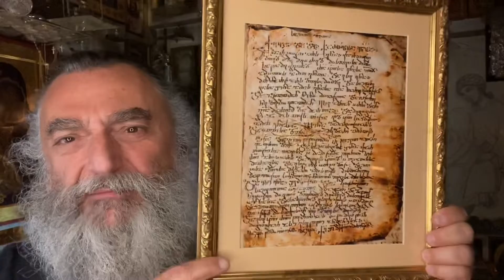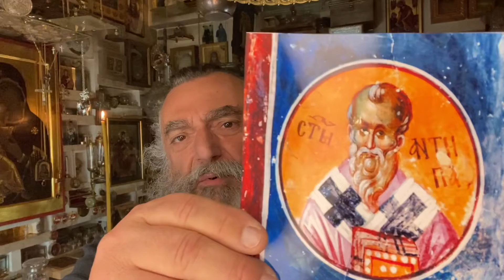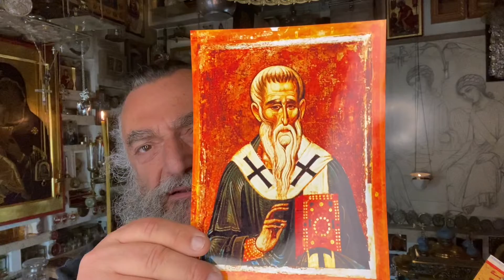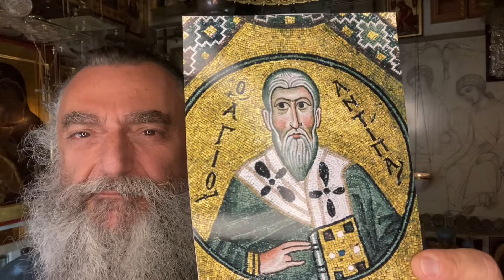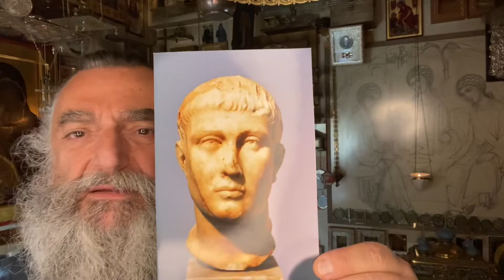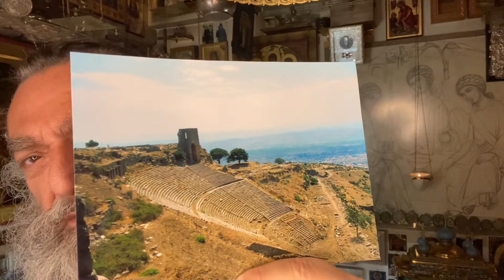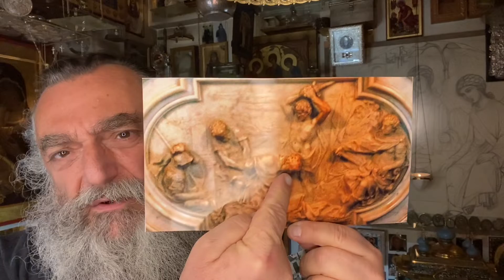მეუფე ნიკოლოზი - 114. წმ. ანტიპა პერღამელი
11/24.04: წმ. ანტიპა პერღამელი, წმ. დომნიუს სალონელი - ამ წმინდანების წმ. ნაწილები ახალქალაქში ინახება.

01:41 წმ. ანტიპა პერღამელი
13:50 წმ. დომნიუს სალონელი